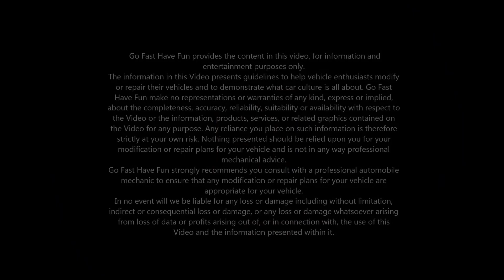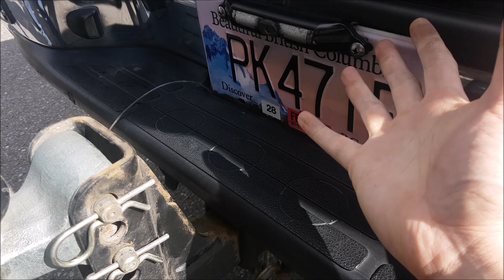How to Hook Up a Trailer to a Truck (BASICS) | AnthonyJ350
We go over the basics of attaching a trailer to a vehicle and simple things you can do to help ensure your safety and others.

Intro - "Heartbreaker'" - Gloria Tells
Outro - "I just can't change my Emotions" - Basixx
About AnthonyJ350

Canada